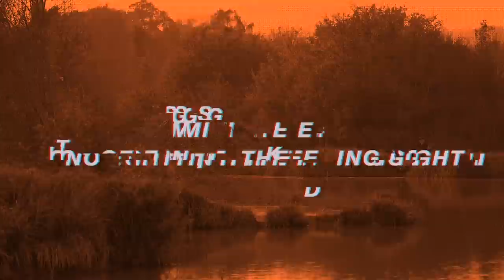90% of Anglers Make This Mistake!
Russ Shipton shares some some common mistakes he sees anglers making and how to rectify them. He believes 90% of anglers are either making or have made these mistakes at some point.